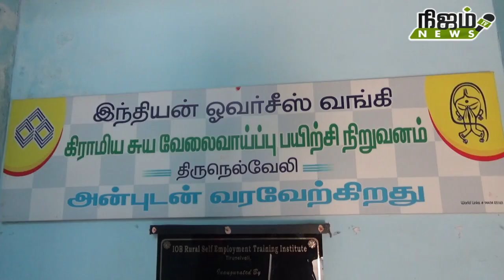துப்புறவு பணியாளர்களுக்கான இலவச தையல் பயிற்சி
நெல்லை மகாராஜ நகரில் உள்ள IOB சார்பில் துப்புறவு பணியாளர்களுக்கான இலவச தையல் பயிற்சி மாவட்ட ஆட்சியர் தொடங்கி வைத்தார்